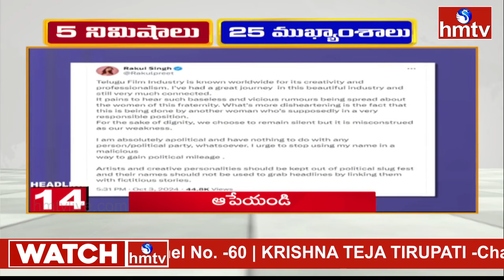5 నిమిషాలు 25 ముఖ్యాంశాలు | 5 Minutes 25 Headlines | News | 06 aM | 04-10-2024 | hmtv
5 నిమిషాలు 25 ముఖ్యాంశాలు | 5 Minutes 25 Headlines | News | 06 aM | 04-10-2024 | hmtv